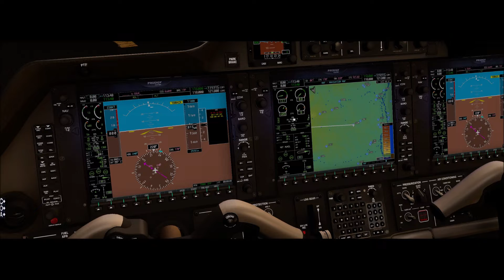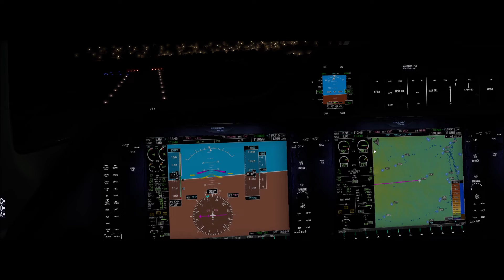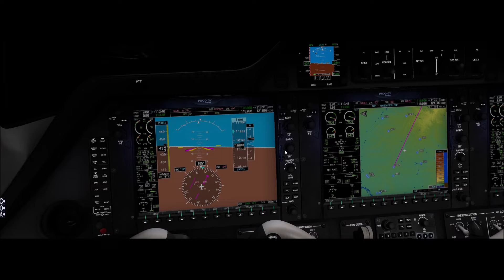X-Plane 11 #465 Embraer Phenom 100 PR-PLR Umuarama (SSUM) Curitiba (SBBI)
▬▬▬▬▬▬▬▬▬ஜ۩۞۩ஜ▬▬▬▬▬▬▬▬▬▬
Mais Informações Logo a Baixo
▬▬▬▬▬▬▬▬▬ஜ۩۞۩ஜ▬▬▬▬▬▬▬▬▬▬